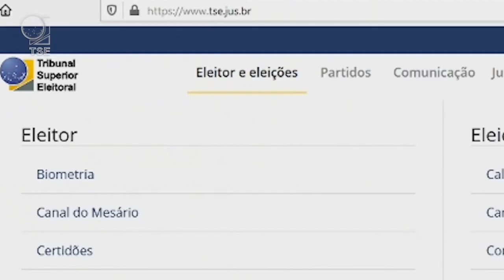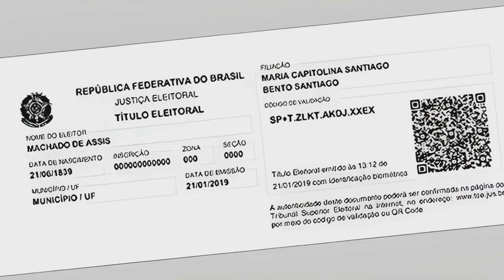PRAZO PARA TIRAR OU REGULARIZAR O SEU TÍTULO DE ELEITOR ESTÁ ACABANDO MAS PODE SER FEITO ONLINE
| ELEIÇÕES |